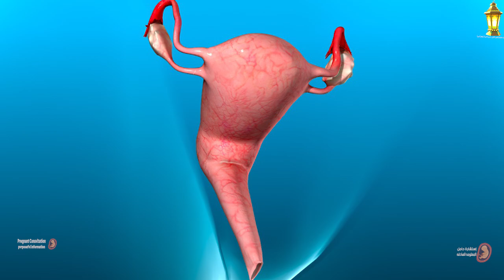آلآم محتمله قد تصيب الحامل بعد الولاده الطبيعيه والولاده القيصريه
في حين أن معظم الانزعاج الشديد الأولي يمر عادة في غضون سبعة إلى 10 أيام بعد الولادة ، فإن العديد من النساء يشعرن بالآثار المستمرة للولادة لأسابيع بعد الولادة.